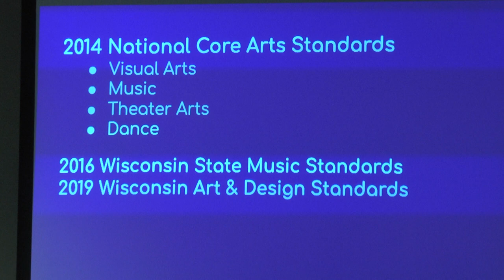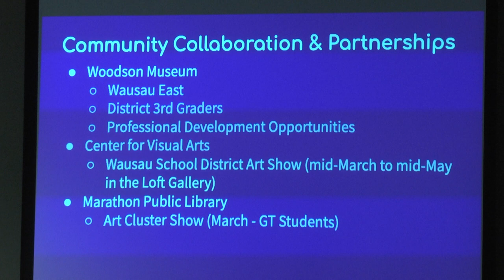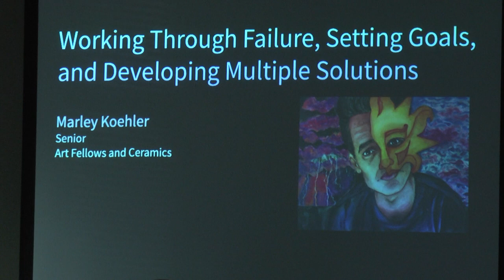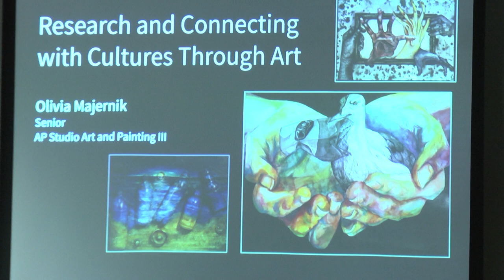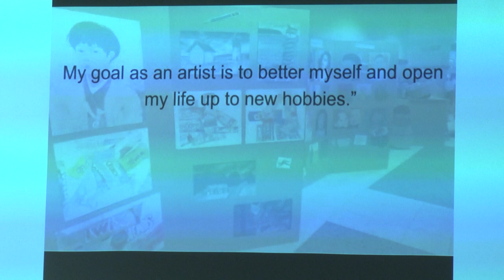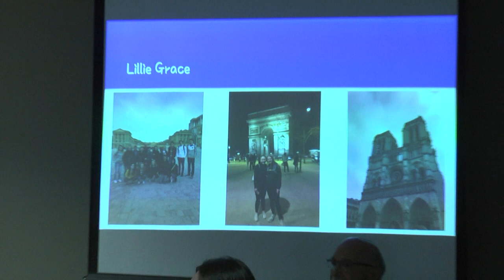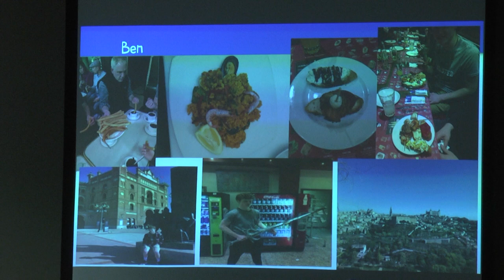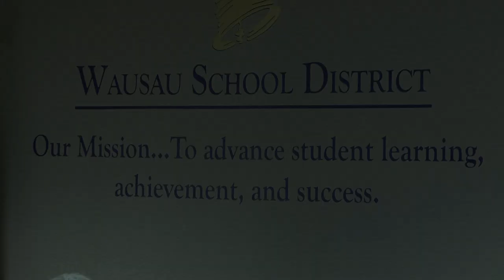Wausau School Board 5/13/19